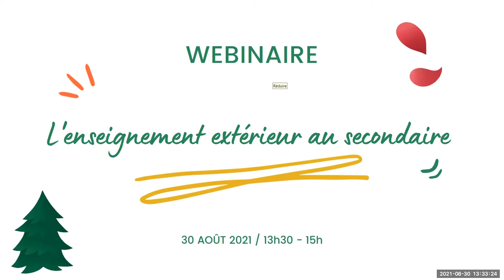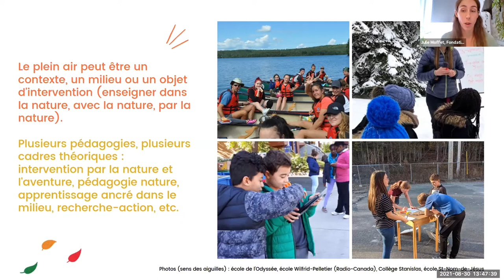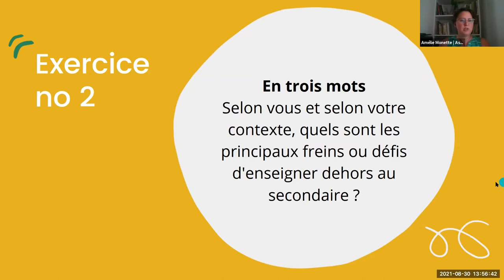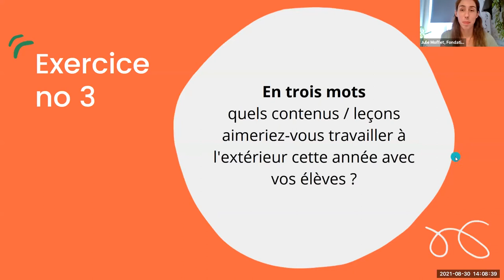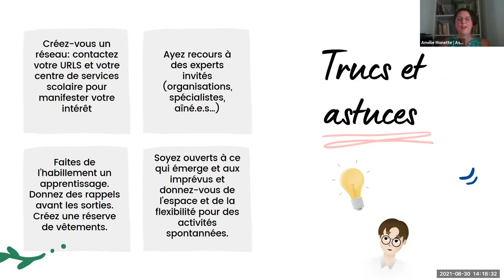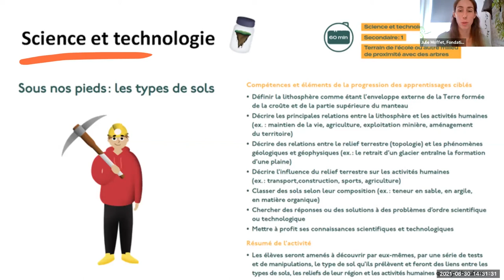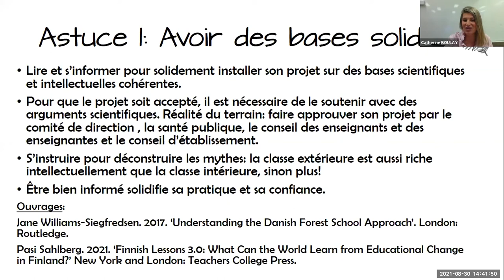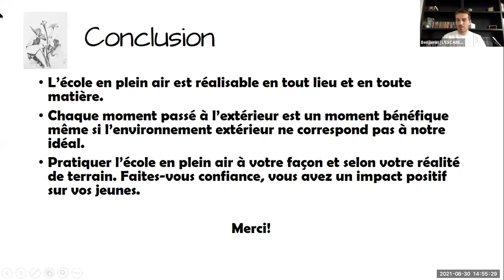Webinaire Actif en plein air au secondaire, en toutes matières !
Nous vous remercions de votre participation au webinaire présentant les outils qui ont été développés afin de favoriser le développement et la promotion d’activités pédagogiques permettant aux élèves de niveau secondaire d’apprendre en bougeant à l’extérieur tout au long de l’année scolaire.